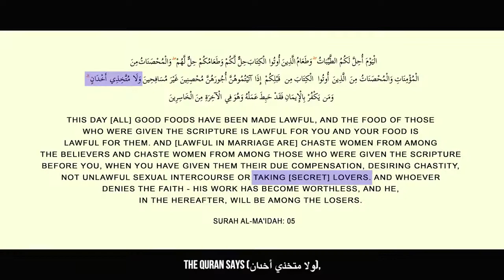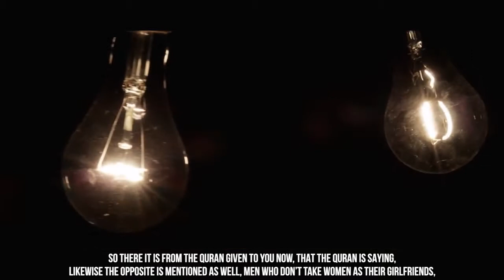What is Haram Relationship? | Know abt the value of Girlfriend Boyfriend Relationship in Islam | IMD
What is Haram Relationship? | Know abt the value of Girlfriend Boyfriend Relationship in Islam | IslamicMotivationalDose .

"Assalamualaikum wa rahmatullahi wa barakatuhu, My Dear Brothers & Sisters .."

"Verily, in the remembrance of ALLAH (swt) do hearts find peace (13:28)"

This islamic motivational video reminder, includes Best & Powerful motivational hadith with islamic teachings & islamic values | Every word motivates million times | Reality of life | The truth of Duniya & Aqirath (world of Here & Hereafter).
This islamic video is more powerful than words (with depth of meaning) will sure inspire you to be successful in this life & Hereafter.

This particular video brings very basic islamic motivational sayings, hadith & quotes of great scholars(ulma) . Use & implement these "Islamic Motivational Dose" To get self motivated this 2020 ramadan  , To please ALLAAH (swt) & also to inspire others with your good habits and to be Successful in this World & Hereafter ..

I would be glad to know which one is your favourite from the whole video & How it is motivating your lifestyle .

In shaa ALLAH, I will upload a Good worthful video and Top islamic motivational qoutes & hadith with great motivational content, that video will include the worlds top islamic motivational qoutes & Inspiring content that you must see, read & try your best to make your lifestyle everyday more better. So, comment down to this video if you want that top islamic motivational qoutes video earlier.

⤵⤵⤵ Islamic Rulings ⤵⤵⤵

📩Suggest -  what kind of Islamic Motivational Content you would love to watch

Queries solved :-
1) How To Become The Best Muslim This Ramadan 2020.
2) Fasting / Ramadan | Qur’an recitation & translation.
3)  Preparations, Principles & Virtues Of the month of Ramadan.
4) Last 10 days of Ramadan .
4)  Simple Schedule for Lailatul Qadr night.
5) Fajr Salah ( Early Morning Prayer ).
6) How To know? ALLAH Loves You?
7) motivational What'sAppStatus ❤ ALLAH ( swt )  Tests Those HE Loves ❤
8) Top 50 motivational qoutes for Marriage Goals 💞

To please ALLAH swt ❤  Let's ToGether get motivated & inspire others too (Sadqa-e-Jariya)

The content of my videos is for motivational purposes only .

This video does not contain anything that is harmful, improper or something that should not be there on youtube .
I respect & love everyone.

We do not perform copyright infringement but in case if we have posted any copyright content by anybody else or If we have mistakenly used or uploaded any copyright material,  please message us & we will take it down.

💝 JazzakALLAH khair for Watching !